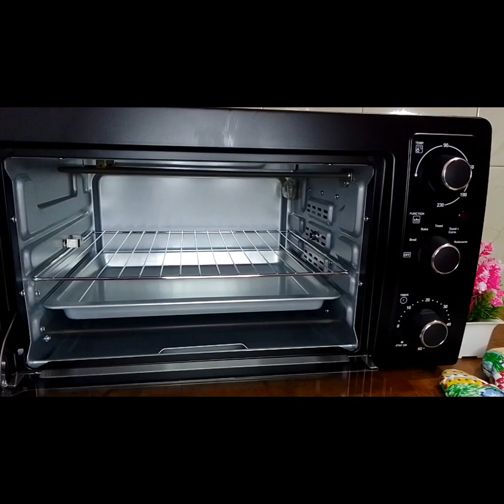Chiken Tandoori Recipe /Easy Tandoori Recipe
Tandoori restaurant style
OTG Tandoori Receipe
testy Tandoori Chicken
Simple chicken Tandoori
Chicken Tandoori Recipe Food Zone # Tandoori